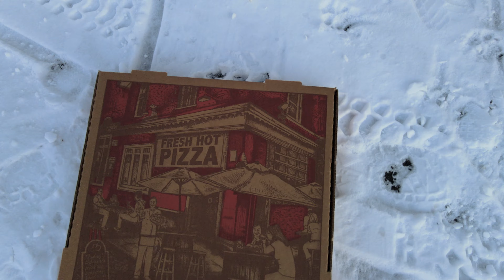Winter 2022 Blizzard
The aftermath of the 2022 New England Blizzard on the street.